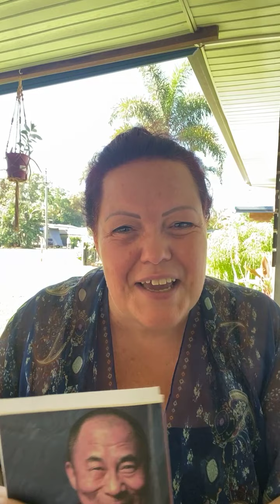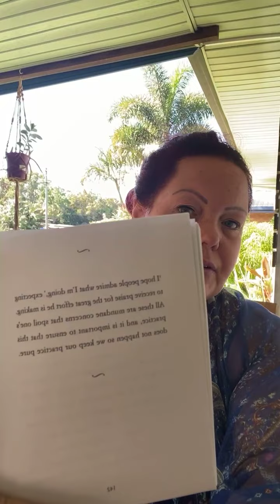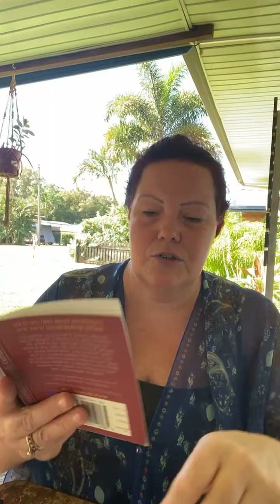What do you WISH in your life was different?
Are you receiving and listening to the signs around you? There is always a silver lining!
Look for the little gems within each day.